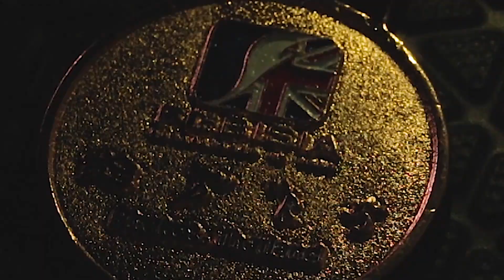U15 FOBISIA 2019 - Phuket